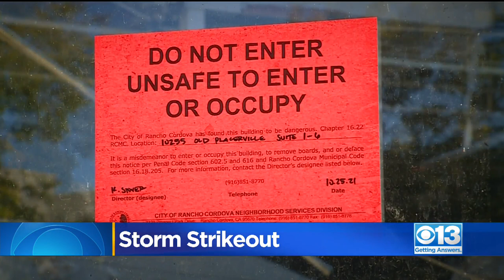Softball Team Wants To Rebuild After Facility Collapses During Storm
The roof of the PS33 academy in Rancho Cordova collapsed when heavy rain hammered the region. The owners say photos of the aftermath don't do the damage justice.